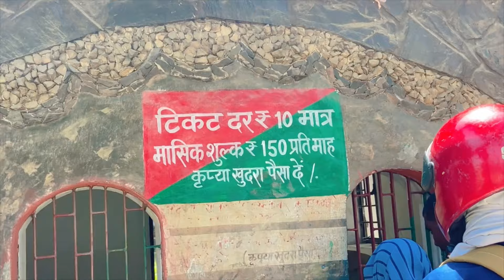वीर कुंवर सिंह पार्क Vlog/हमारा आरा प्रगति कर रहा है😍/RADHA RAJVANSHI ❤️dailyvlog